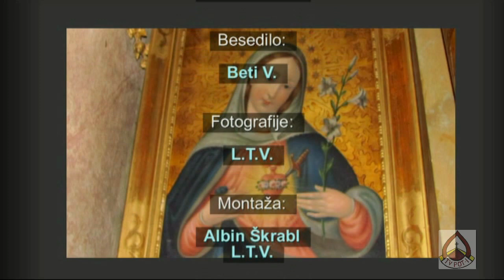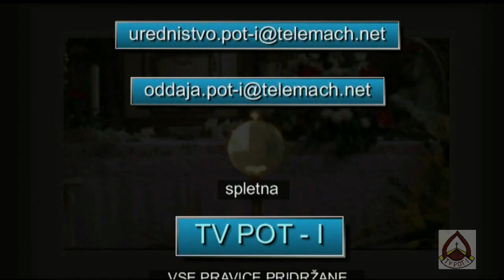KAPELA NAŠEGA GOSPODA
Ignacijev dom duhovnosti v Ljubljani
Kapela našega Gospoda Jezusa...
Krščanske TV oddaje POT - I